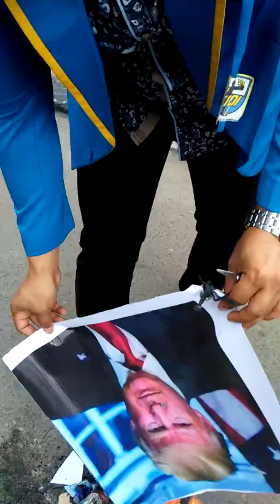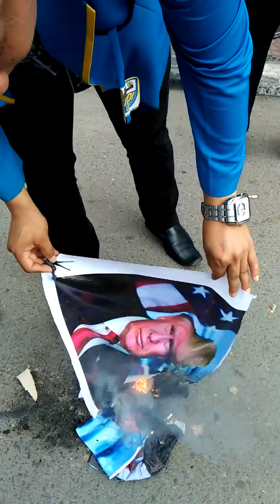Bakar donal trum KNPI PEKAT IB mengutuk dan lawan zionis israel